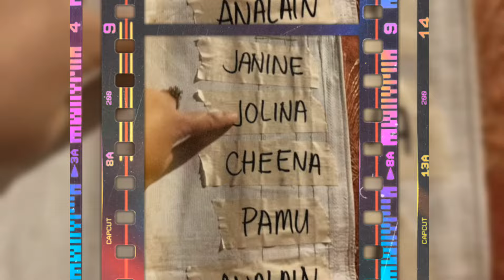JANINE GUTIERREZ TENNIS AFTER PRESSCON LAVENDER FIELDS BTS